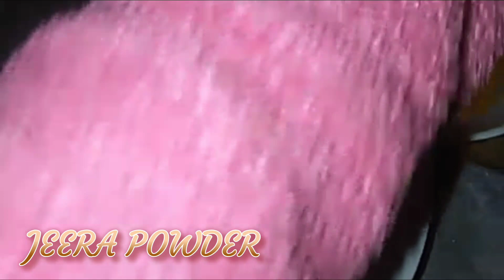NEW STYLE SOYABEEN RECIPE // চয়াবিন রেসিপি নতুন //PAUL VLOGS 🍜